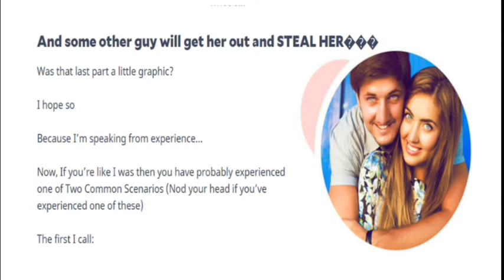How to Text a Girl 😍/Message a woman📲👍👍💘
If you came here it is because you do not know how to take the first step to text a girl ...
Do you have the phone number and NOW WHAT?
I share with you valuable information and easy to apply

how to text a girl
what message to send a girl
message a woman
texting flirtation
how to get a girl to reply to your message
funny messages to send to a girl
cute messages to send to a girl
what message to send to women
provocative sms
what message to send to the girl you like
how to text a girl that you like
how to flirt with a girl by text message
how to text flirt with a girl
how to start a textual conversation with a girl
flirt messages
how to talk dirty to a girl over text messages
text message flirtation
flirting tips by message
flirting phrases per message
flirting by message
examples of flirting by message
what to text a girl
how to talk dirty to a girl by text
how to start a message for a girl
how to seduce a girl by message
provocative texting
flirt by sms flirt by message
what to say in a message to a girl
what to say to a girl in a message
flirting sms messages
flirting in messages
flirting with messages
funny sms to flirt
seduction tips by message for men
text message flirtation
free message flirting
sms flirting for girls
message flirting tips for girls
what to say to a girl by text message
flirt with girls by message
ideas for flirting by text message
texting to flirt with women
message a married woman
provocative text message
deception provocative message
flirt through text messages
provoke by text messages
what to ask a girl for a message
flirt with girls sms
sms to flirt for free
seductive sms message
ask a girl out via message